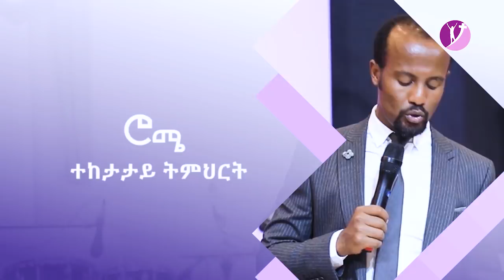ወደ ሮሜ ሰዎች ተከታታይ ትምህርት ክፍል 21 “ በአገልጋይ ዮናታን አክሊሉ May 7,2019 © MARSIL TV